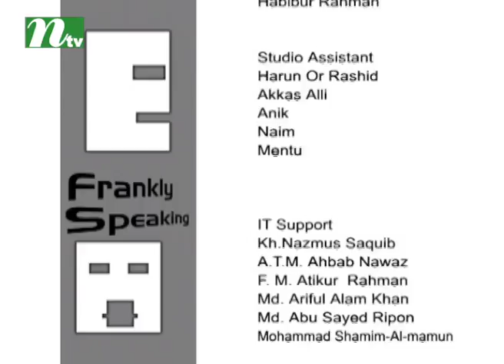Frankly Speaking | Episode 77 | Martin Davidson